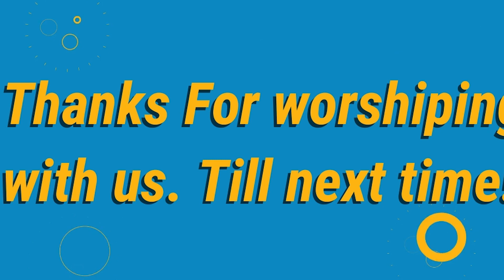02 Warriors Pathfinder Club - Mon Dec 5 program - What must I do to be Saved? Week of Prayer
Join us for the Warriors Pathfinder Club Edmonton North presentation.